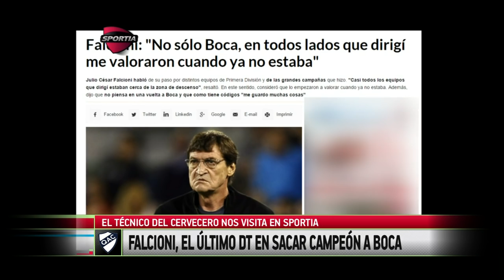La historia de Julio Falcioni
Edición: Gastón Coronel
Producción y locución: Fabio Tokman